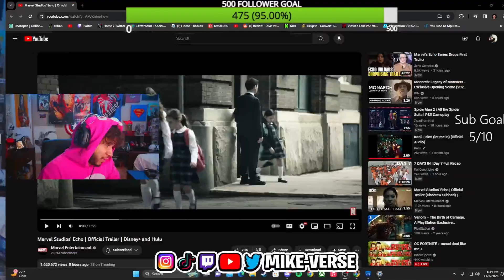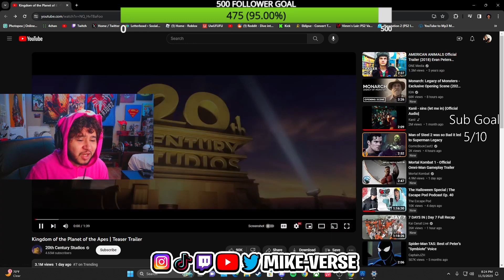Mike-Verse Reacts To Marvel Studios' Echo & Kingdom of the Planet of the Apes | Official Trailer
📲 FOLLOW MY OTHER SOCIAL MEDIAS:
Your Mothers Gaming:  @yourmothersgaming
Your Mothers Popcorn Clips:  @yourmotherspopcornclips